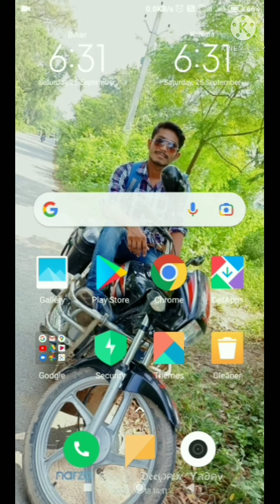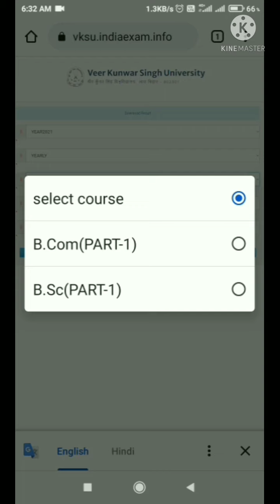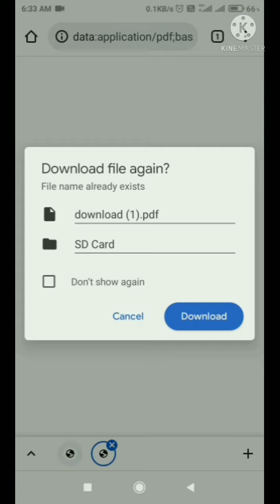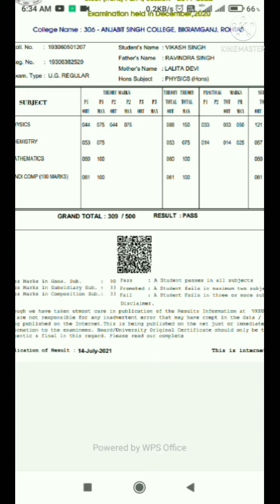vksu part 1(19-22) result kaise check kare vksu Ba, bcom , bsc resut check kare apne mobile se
vksu part 1 result kaise check kare
vksu Ba, bcom, bsc, result declared